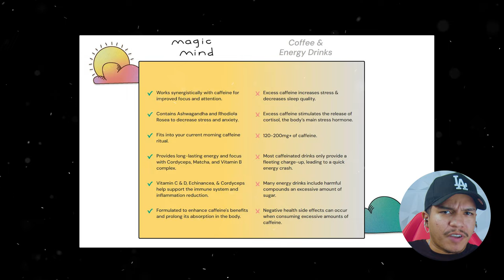*NEW* TYSON FURY VS OLEKSANDR USYK TRAINING FOOTAGE FOR SAUDI ARABIA, FEB. 17 BOXING MATCH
Only this January, they help you gear up to crush your 2024 new year resolutions fully focused.
AND with my code MMACONNECT20

Tyson Fury vs. Oleksandr Usyk: Fight card, odds, date, rumors, latest news, location, complete guide

In early 2024, the sport of boxing is set to witness the crowning of an undisputed heavyweight champion, as Tyson Fury and Oleksandr Usyk have reached an agreement to face each other in Saudi Arabia. Tyson Fury currently holds the WBC belt, secured in 2020 by defeating Deontay Wilder and successfully defending it against Wilder, Dillian Whyte, and Derek Chisora. On the other hand, Oleksandr Usyk has held the WBA, IBF, and WBO heavyweight titles since his victory over Anthony Joshua in 2021, defending them against Joshua and Daniel Dubois.

Both Fury and Usyk maintain undefeated records in their professional boxing careers. The last time boxing had a unified and undisputed heavyweight champion was in 2000 with Lennox Lewis.

The highly anticipated Fury vs. Usyk bout is scheduled for Saturday, February 17, 2024, in Riyadh, the capital of Saudi Arabia. The press conference to confirm the date featured Fury expressing confidence in his victory, aiming to defeat Usyk and asserting himself as the best British heavyweight.

The fight, part of a promotion push, will be in Riyadh, where Fury has been on holiday, much to the delight of Usyk's team. Usyk's manager, Egis Klimas, emphasized their dedication to training for the upcoming clash.

Television details for watching the fight in the UK have not been announced, but it is expected to be on pay-per-view, likely costing more than £20. Both fighters enter the bout following challenges in their 2023 campaigns, including Usyk's controversial moment against Daniel Dubois and Fury's tough match against Francis Ngannou.

Aside from the Fury vs. Usyk clash, the card includes two other world title fights. Jai Opetaia and Mairis Briedis will compete for the IBF cruiserweight title in a rematch, while Joe Cordina will defend his IBF super featherweight championship against Anthony Cacace. The event will take place at the Kingdom Arena in Riyadh, Saudi Arabia, on February 17, with the start time and how to watch yet to be announced.